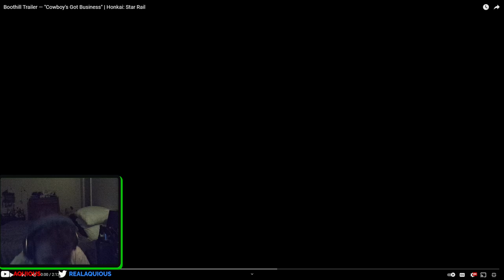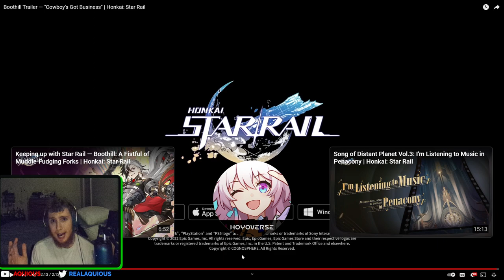THIS WAS AWESOME! Boothill Official Trailer Reaction | Honkai Star Rail